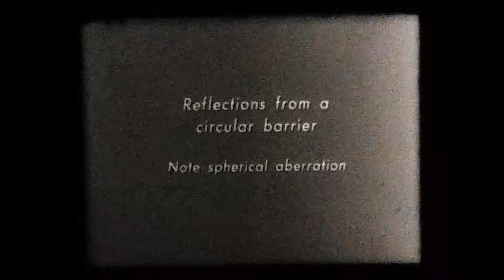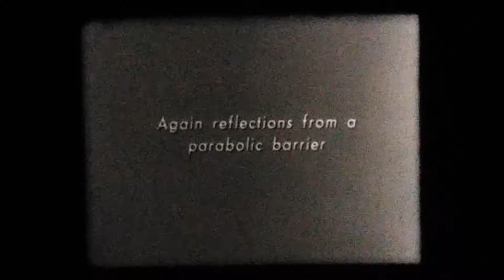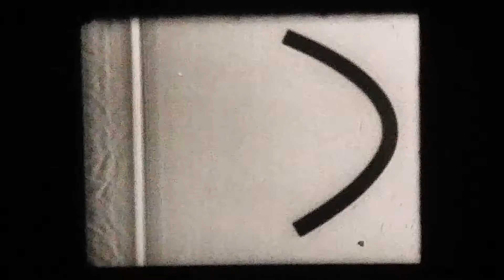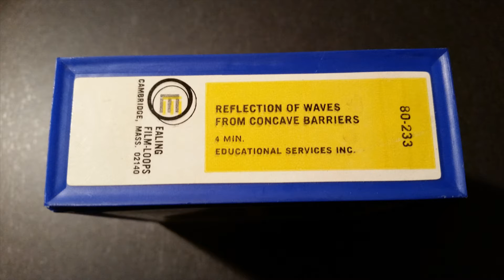Ealing Film-Loops 80-233 - Reflection of Waves from Concave Barriers in a Ripple Tank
This film-loop was recovered mid-2016 from Missouri S&T's surplus warehouse and played on a Technicolor 810 instant movie projector designed for such 8mm film-loop cartridges. For images of the film-loop cartridge and the descriptive text on the box it came in, please wait until the end of the video. Presented for educational or informational purposes only, for those interested science, pedagogy, bygone educational technology, archival films, ephemeral films, or educational films.